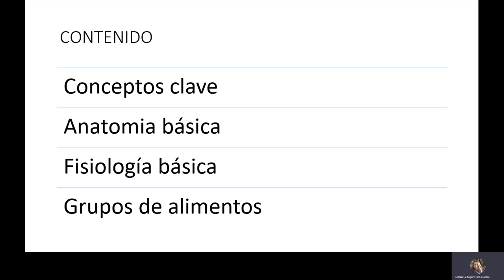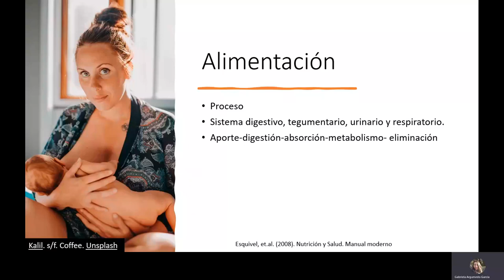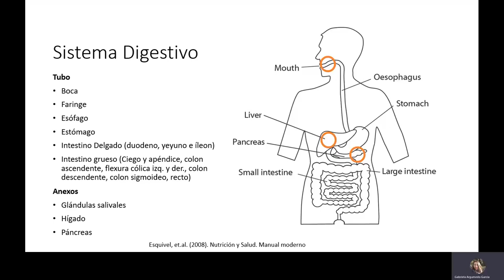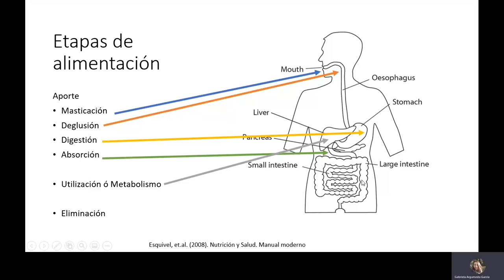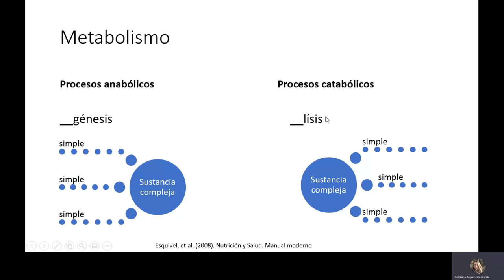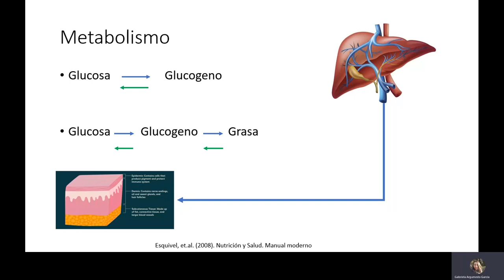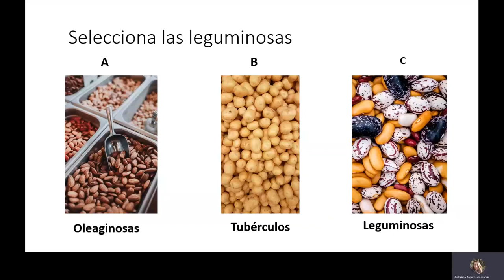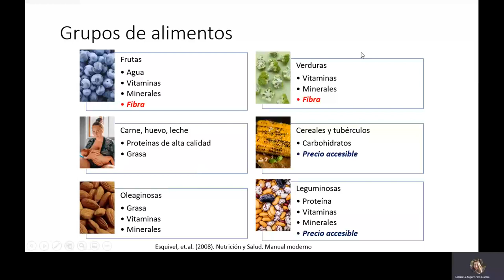Conceptos clave de alimentación y nutrición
Se comentan los conceptos clave de alimentación y nutrición. Se incluye además anatomía y fisiología básica del sistema digestivo.